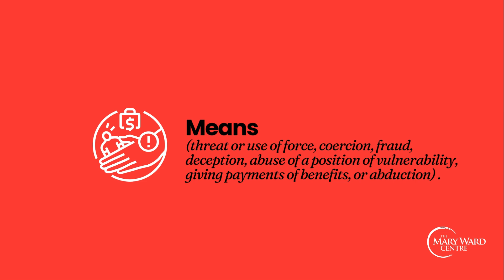Mary Ward Centre - Do you know what Human Trafficking is?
According to the UNODC, the crime of human trafficking counts with three main elements: act (recruit, transport, transfer, harbor, or receive), means (threat or use of force, coercion, fraud, deception, abuse of a position of vulnerability, giving payments of benefits, or abduction) under the purpose of exploitation.